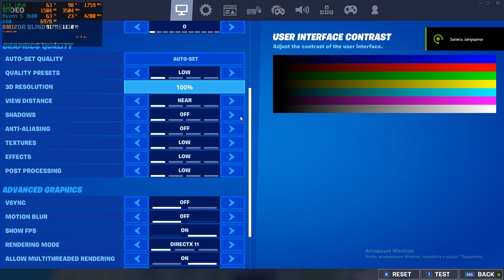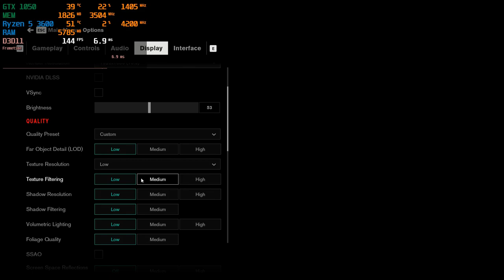GTX 1050 2GB + Ryzen 5 3600 in 2021 | Test in 23 Games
GTX 1050 2GB / Ryzen 5 3600 / 1920x1080@144Hz / GeForce Game Ready Driver: 461.40

Configuration PC:
Ryzen 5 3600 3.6GHz / (Boost to 4.2 GHz)
GTX 1050 2GB GDDR5 2GB
RAM: Neo Forza MARS 2x8Gb RAM (3200MHz)
Motherboard: MSI B450M MORTAR MAX
Power Supply: CoolerMaster MWE 700 WHITE - V2 700W
Cooler: Thermaltake Riing Silent 12 Blue
Case: ZALMAN M3 PLUS
HDD: Seagate Surveillance 2 TB
SSD: Kingston V300 120GB
OC: Windows 10 Pro x64

0:00 - Cyberpunk 2077
1:00 - Battlefield 5
2:00 - Call of Duty Warzone
3:00 - Star Wars Battlefront 2
4:00 - Apex Legends
5:00 - Fortnite
6:00 - CS GO
7:06 - PUBG
8:00 - Dota 2
9:00 - Forza Horizon 4
10:00 - GTA 5 Online
11:00 - Mafia  Definitive Edition
12:00 - Metro  Exodus
13:00 - Need For Speed  Heat
14:00 - Red Dead Redemption 2
15:00 - Re3
16:00 - Control
17:00 - Shadow of the Tomb Raider
18:00 - The Medium
19:00 - The Witcher 3
20:00 - World of Tanks
21:00 - Tom Clancy's Rainbow Six  Siege
22:00 - Far Cry 5